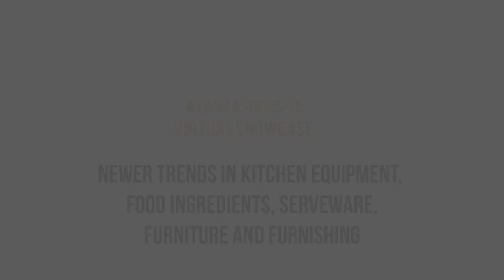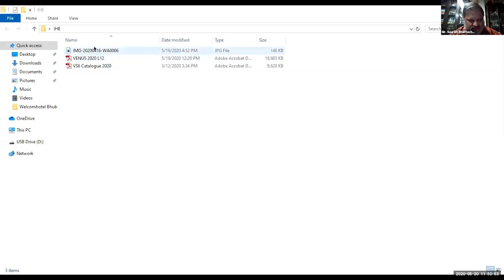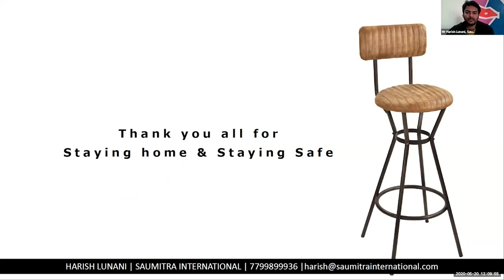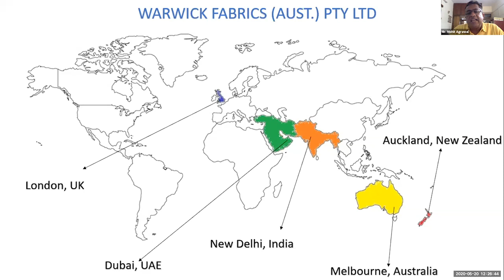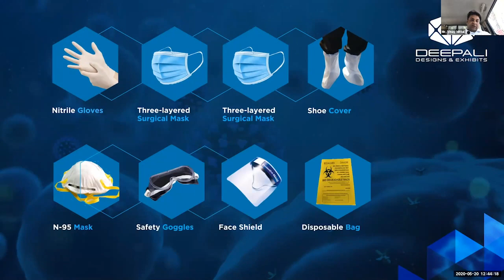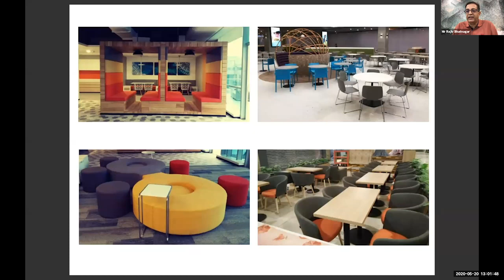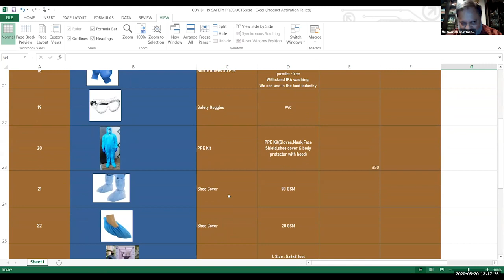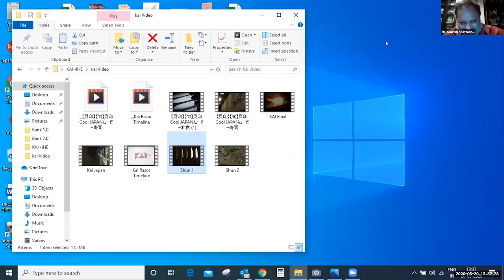IHE webinar 12 - Virtual Showcase - Newer trends of products your Hotels and Restaurants must have.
Virtual Showcase

Join some of our exhibitor partners as they showcase their hero products to get you back in action post-lockdown.

May 20, 2020 at 11:30 AM (Indian Standard Time)

What all will you get to see?

The newest in kitchen equipment, food ingredients, serveware, laundry and linen, furniture and furnishing and lots more. This would be a must-attend webinar for hoteliers, restaurateurs, F&B professionals, procurement professionals and designers working closely with the hospitality and F&B Sector.

Mr Shiven Khanna, Marketing, i2i Consulting, USAPEEC India

Mr Michael Benndict, Division Head (Projects), Williams Professional

Mr Harish Lunani, Director, Saumitra International

Mr Jatin Gutt, Director, Radha Krishna and Sons

Mr Rajesh Kumar, Managing Director, Kumar Equipment (India ) Pvt Ltd

Mr. Mohit Agrawal, Sales Director- South Asia, Warwick fabrics

Mr Rajiv Bhatnagar, Managing Director, Multi Seats Pvt. Ltd.

Mr Abhinav Arya, Director-Planning, Fabcare Garments & Textile

Machinery(P) Ltd

Mr Girish Chandra, Country Head Sales & Marketing, Venus

Mr Raghav Sachdeva, Director, HAKS - The Ultimate Hospitality Store

Mr Madan Gopal Mishra, Manager, KAI Group

Mr Naman Dadoo, Owner, Dadoo Ceramics

Mr. Vinay Mittal, Director, Deepali Designs and Exhibits Pvt. Ltd.